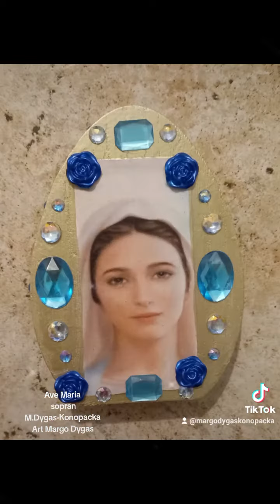Ave Maria Sopran Małgorzata Dygas-Konopacka Art Margo Dygas MARGONIT